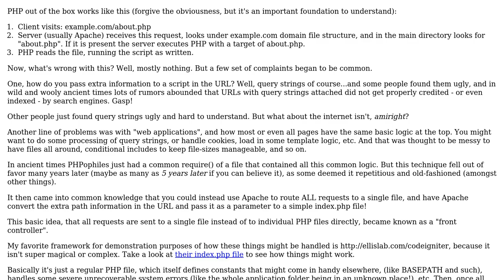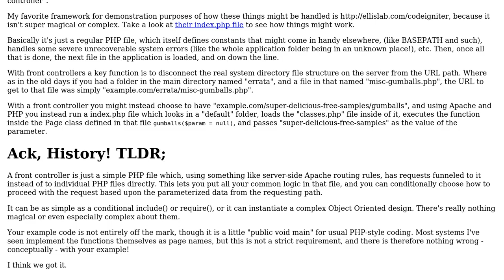Software Engineering: Front controller in PHP (2 Solutions!!)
Software Engineering: Front controller in PHP

With thanks & praise to God, and with thanks to the many people who have made this project possible! | Content (except music & images) licensed under CC BY-SA | Music | Images & others | With thanks to user scriptin user BrianH user Anpan and the Stack Exchange Network Trademarks are property of their respective owners. You are responsible for your own actions.